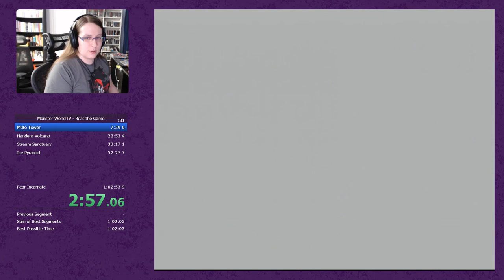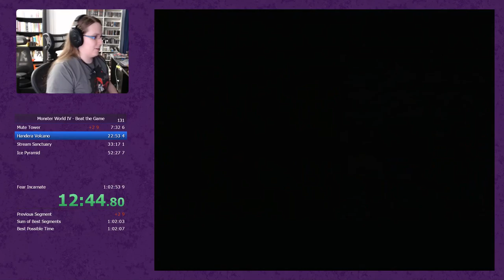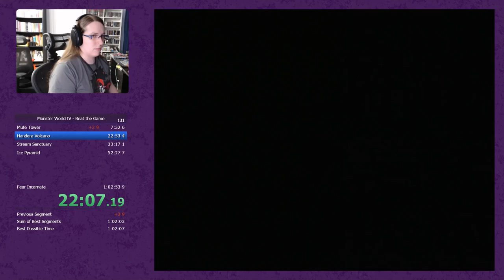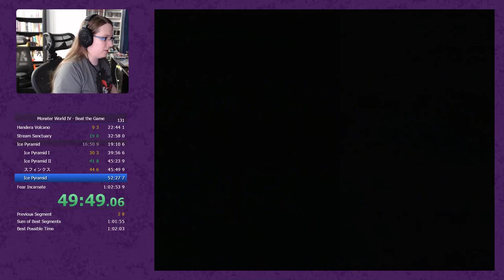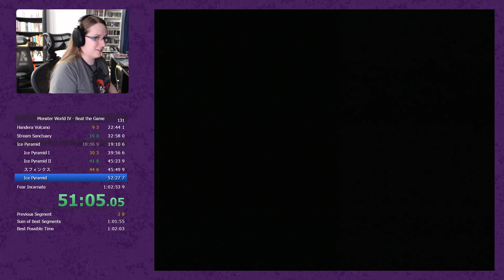Monster World IV Speedrun (1:02:19)